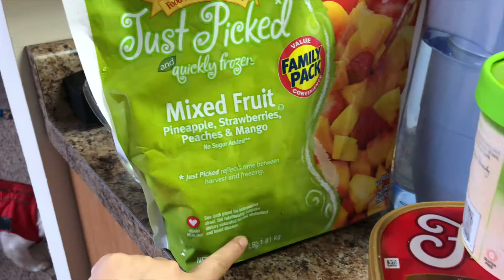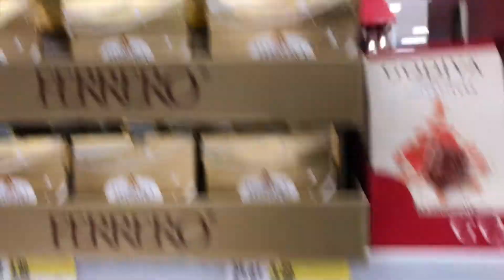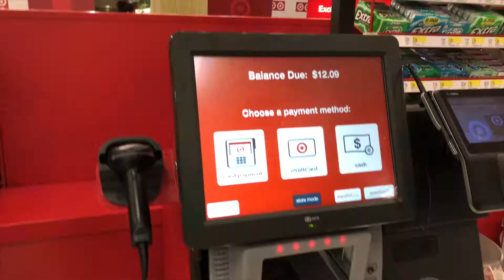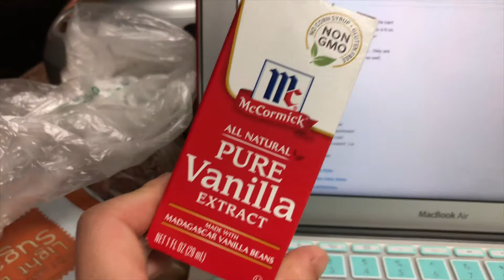逛target/做焦糖碧根果/包圣诞礼物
今天终于把冰箱修好啦！哈哈哈，感觉圣诞节越来越近了呢！